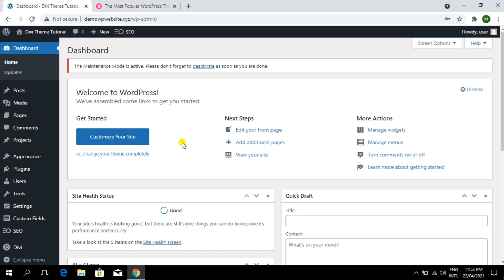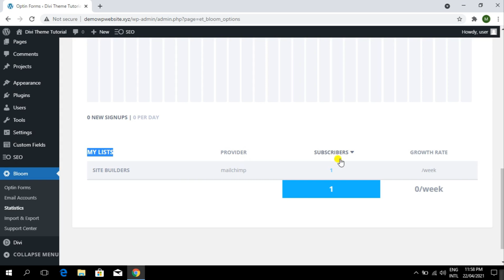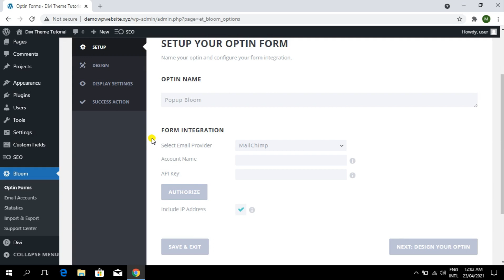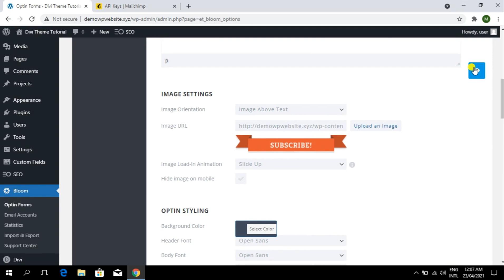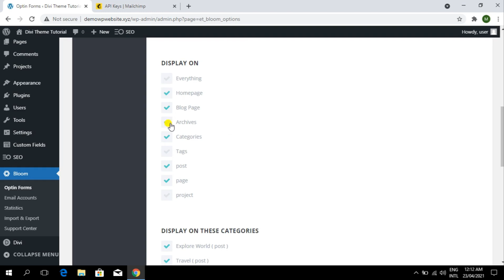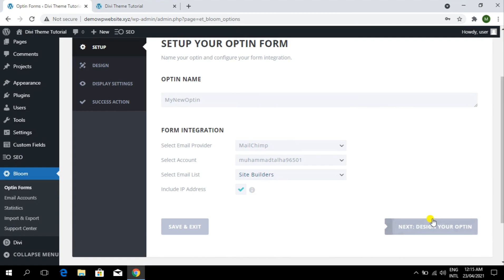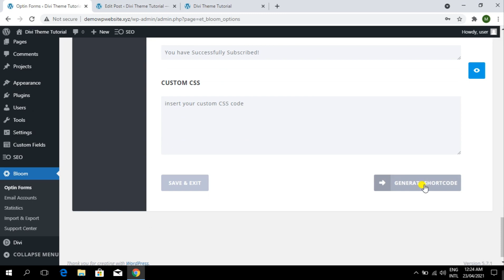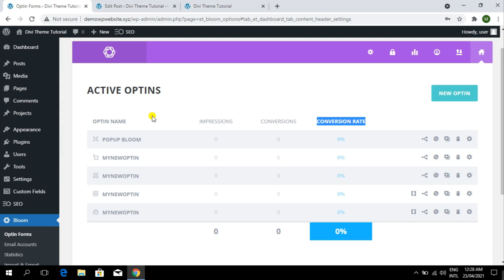HINDI - Best Email Optin Plugin for WordPress | Bloom Email Opt-in Plugin Tutorial | Class 10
Hi friends, this is our Class 10 in which I'll teach you "How To Use DIVI Bloom Email Optin Plugin to Build your Email List". Bloom Plugin is one of the best Email Optin Plugins for WordPress.

🔥 𝐋𝐈𝐍𝐊𝐒:
➽ 𝐑𝐄𝐂𝐎𝐌𝐌𝐄𝐍𝐃𝐄𝐃 𝐇𝐎𝐒𝐓𝐈𝐍𝐆:

➽ 𝐆𝐈𝐕𝐄 𝐌𝐄 𝐀 𝐅𝐀𝐕𝐎𝐑 𝐏𝐋𝐄𝐀𝐒𝐄!!!